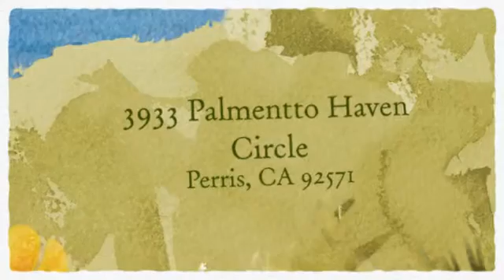HUD Home for Sale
Hurry before bid deadline!